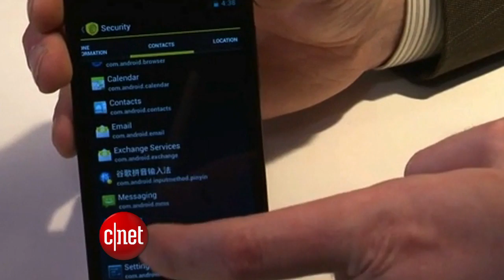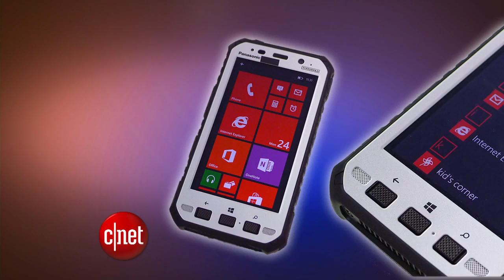CNET Update - Unique smartphones boast encryption, e-ink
Several smartphones unveiled at Mobile World Congress stand out with unusual features, like the untraceable Blackphone, the durable Toughpad, and the dual-screen YotaPhone. And BlackBerry strays from the pack by bringing back the trackpad.